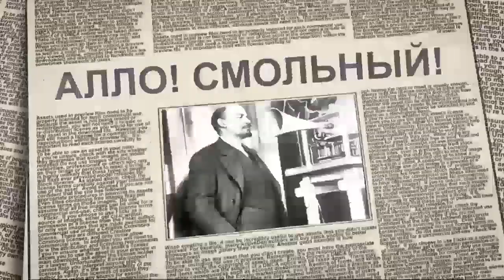А.Эскин: Внутренние славянские споры - не дело евреев. "Алло, Смольный!", Ч-1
Я сожалею, что ДНР не оказалась столь же успешным проектом "Русской весны", как Крым", - признался политолог Авигдор Эскин, отвечая на вопросы телезрителей в прямом эфире программы "Алло, Смольный!". Эфир от 02.01.17. Часть - 1. Ведущий - Александр Вальдман